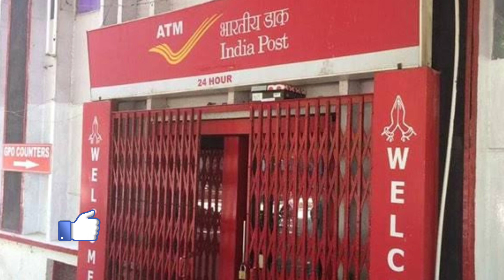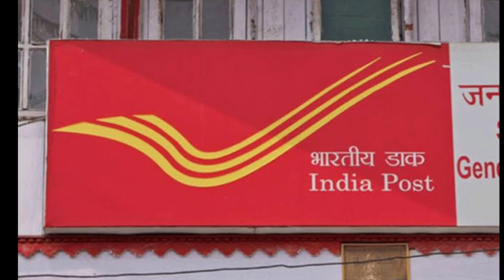GDS new vacancy | Post office Job in UP | 4,000 से ज्यादा पदों पर निकली वैकेंसी | gds khabar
Post office Job in UP: यूपी सर्किल के लिए डाक विभाग में 4,000 से ज्यादा पदों पर निकली वैकेंसी, जानिए कब तक होगा आवेदन

1. gds vacancy 2021 up
2. up gds new vacancy 2021
3. gds upcoming vacancy 2021
4. up gds upcoming vacancy 2021
5. up gds vacancy 2021 cut off
6. up gds vacancy 2021 in hindi
7. up gds vacancy 2021 form fill up
8. up gds post office vacancy 2021
9. bihar gds vacancy 2021 new update
10. up gds vacancy 2021 salary

1. gramin dak sevak latest news today
2. gramin dak sevak latest news 2021
3. gds latest news today in hindi
4. gramin dak sevak salary 7th pay commission
5. gramin dak sevak salary 2021
6. 7th pay commission latest news
7. gramin dak sevak latest news
8. gramin dak sevak salary
9. gramin dak sevak
10. gds salary
11. gds latest news
12. gds pay commission report
13. gds pay committee latest news
14. gds payment scale
15. gramin wage 2021
16. what is the salary of gramin dak sevak
17. gds latest news hindi 2021
18. gds latest news hindi
19. gds latest news today
20. GDS LATEST NEWS
21. GDS LATEST NEWS TODAY
22. GDS TODAY LATEST UPDATE
23. TODAY GDS LATEST NEWS
24. GDS BPM NEWS
25. GDS ABPM NEWS

Social media

डाक विभाग की विभागीय परीक्षा पास करने हेतु अच्छी किताब खरीदने के लिए नीचे दिए गए गूगल फॉर्म को भरें